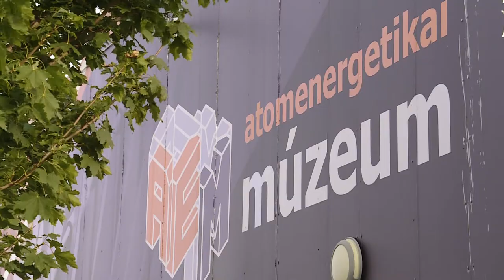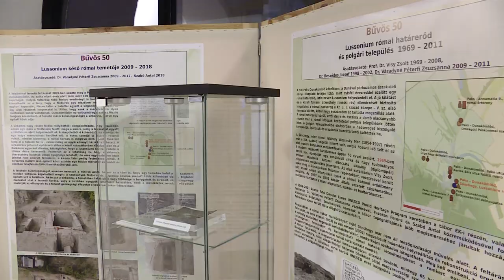Múzeumtól múzeumig vonattal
Megannyi élményt kínált az Atomenergetikai Múzeum és a Paksi Városi Múzeum. Az intézmények ötödik alkalommal csatlakozott a Múzeumok Őszi Fesztiváljához. Az érdeklődőket vonattal fuvarozták el múzeumtól a múzeumig, a program olyan népszerű volt, hogy már az előzetes jelentkezésen elfogytak a jegyek, megközelítőleg 600 fő vett részt az eseményen.